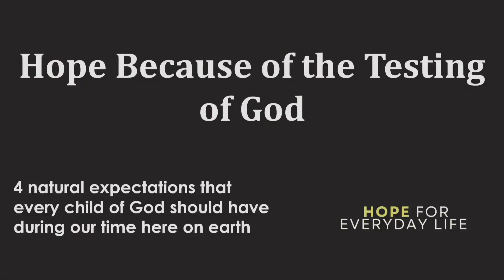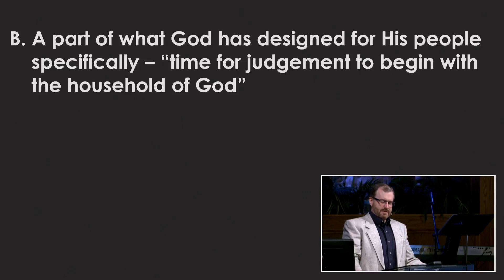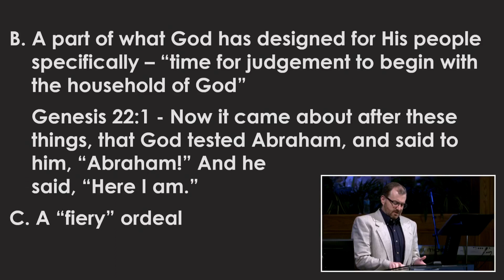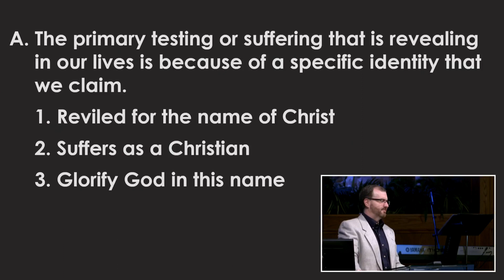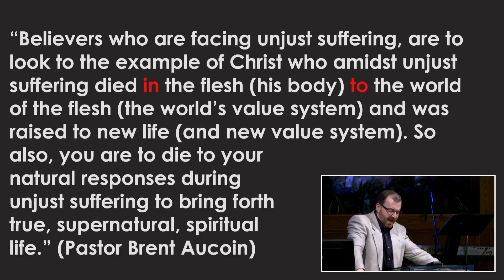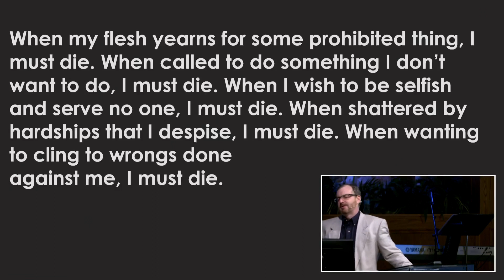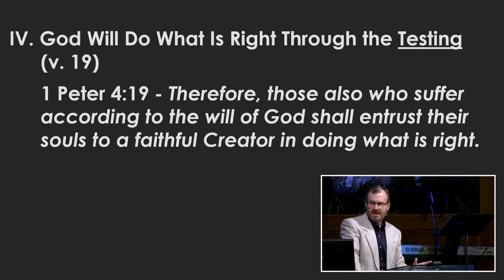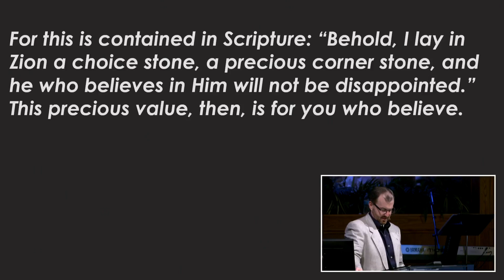2023-04-30 Hope Because of the Testing of God (Brent Aucoin)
Hope Because of the Testing of God
1 Peter 4:12-19
4 natural expectations that every child of God should have during our time here on earth